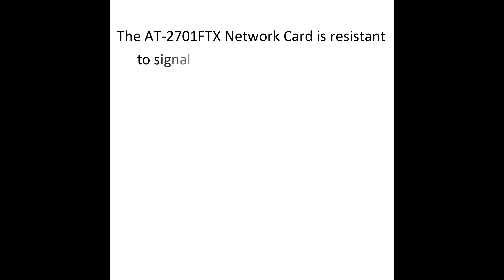AT-2701FX Allied Telesyn Dual Ports MT RJ 100Mbps Fast Ethernet Network Adapter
Shop from Top Online Stores